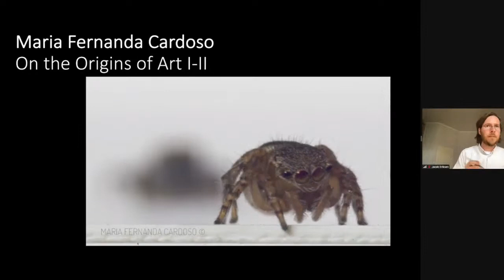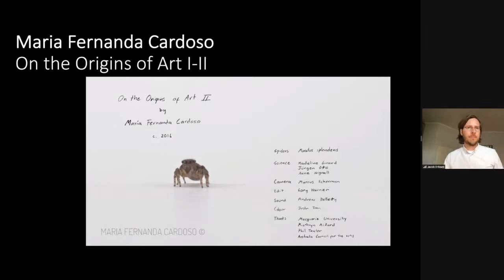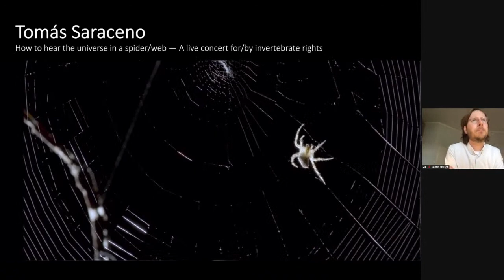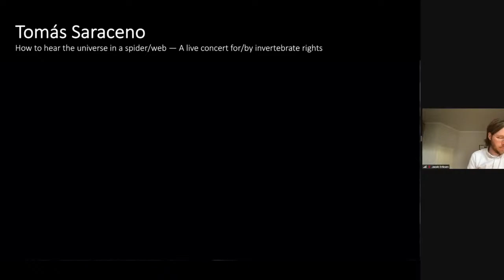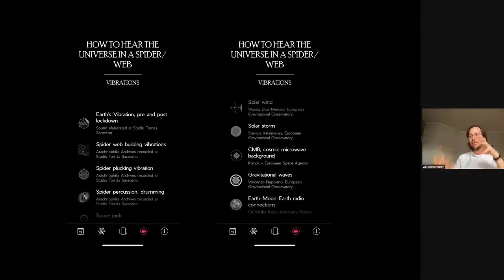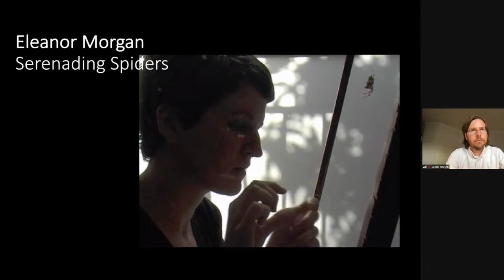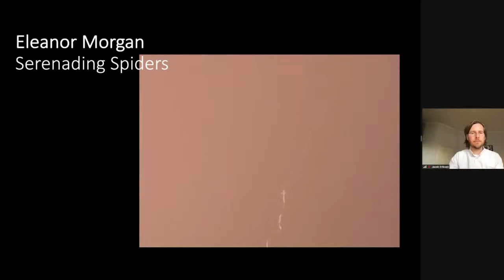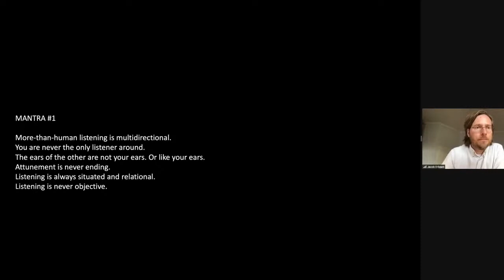Jacob Eriksen — Sound as More-Than-Human Relation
In this lecture, I focus on sound as a means of relating between humans and nonhumans. Specifically, I will address how sound in contemporary artistic practices is used to establish trans-specific communication and how these approaches might differ from similar attempts to address the nonhuman through sound and music up until now. Drawing on current theory in critical posthumanism and sound studies, I will discuss how more-than-human relation is an alternative notion to the established dualism between nature and culture.

Jacob Eriksen is a sound artist and researcher who is currently completing his PhD in Sound Studies and Sonic Arts at Universität der Künste Berlin. His work oscillates between artistic experimental practice and theoretical conceptualisation.